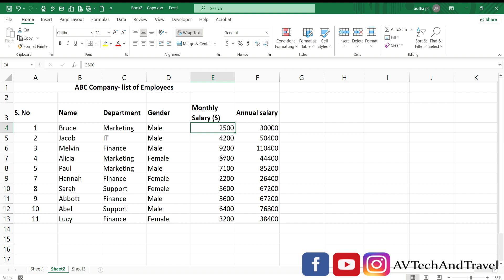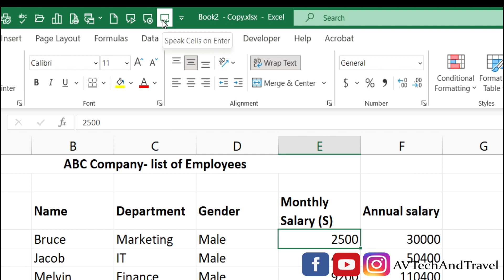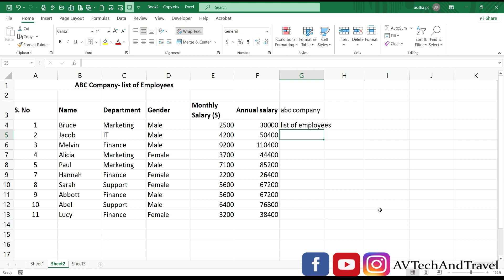Excel Speaks for You - Speak cells in Excel / Excel Malayalam Tutorial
An excellent assistant in Excel. Text to Speech in Excel.
This excel assistant will make your task easier.
You can use this feature to recheck your documents.